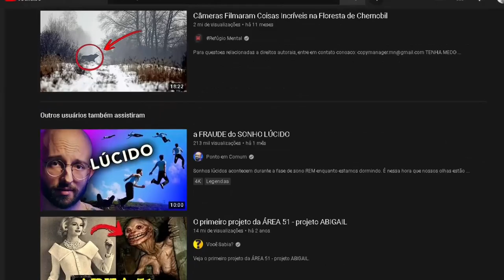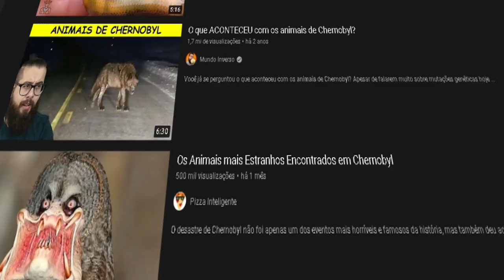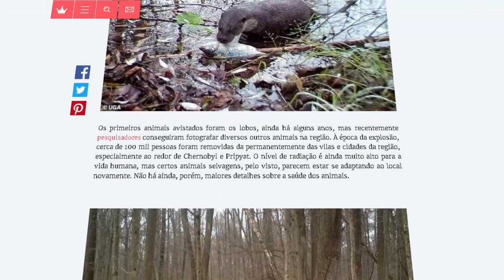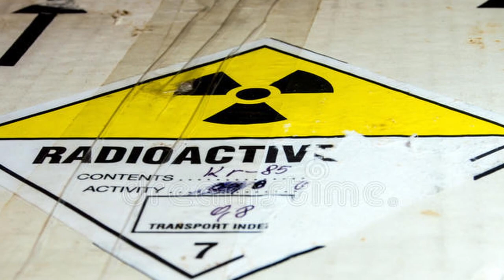Chernobyl - Pessoas e animais "MUTANTES" na cidade? - TODA A VERDADE -(Parte 2)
Será que existem pessoas mutantes ou animais mutantes na cidade de Chernobyl devido ao acidente nuclear na usina?
O acidente nuclear na usina de Chernobyl foi uma das maiores catástrofes da história!  A explosão do reator da usina de Chernobyl espalhou radiação por muitos lugares e deixou a cidade inabitável! A radiação chegou a ser detectada em lugares muito distantes da usina! Saiba todos os detalhes no nosso vídeo especial sobre Chernobyl, que foi dividido em 2 partes!

Então!  Bora desenrolar esse assunto!

Esse vídeo tem como objetivo entreter e divertir!
Aqui no DESENROLANDO ASSUNTO abordamos vários assuntos interessantes, desde notícias da cultura pop a teorias insanas!